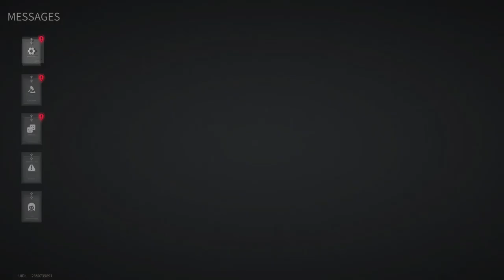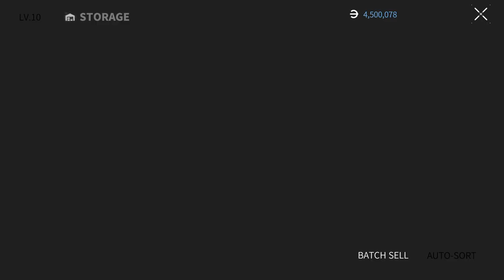Lost Light 2022 - Unexpected Meeting | Day 25 | Gameplay ( NoCommentary )#139